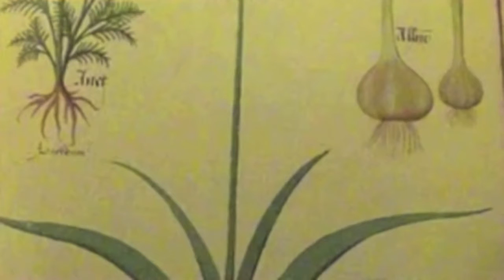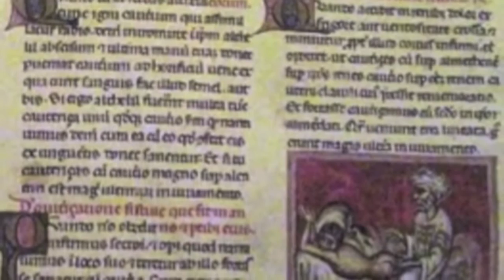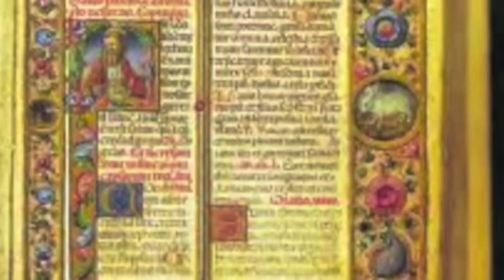PINTORES DE MINIATURAS EN MANUSCRITOS MEDIEVALES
Realizadas por clerigos en monasterios